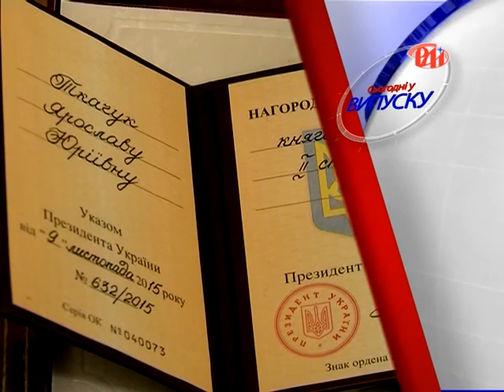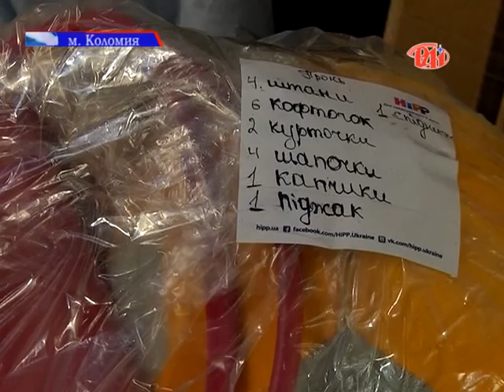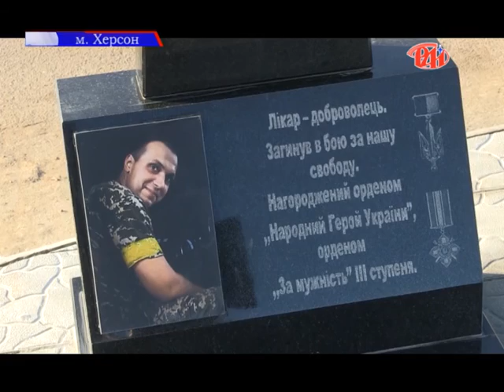Новини регіону 23.12.2015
Головні події Івано-Франківщини за 23 грудня 2015 року у випуску новин ТРК "РАІ".